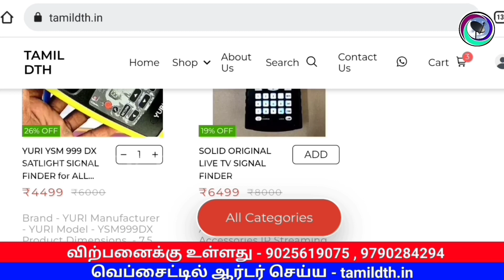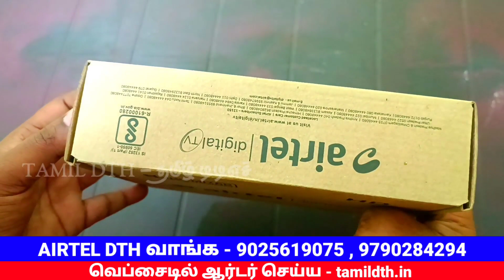சூப்பர் HD பாக்ஸ் UNBOXING AIRTEL DTH & புதிய கனெக்சன் || SUPER HD BOX NEW CONNECTION AIRTEL DTH